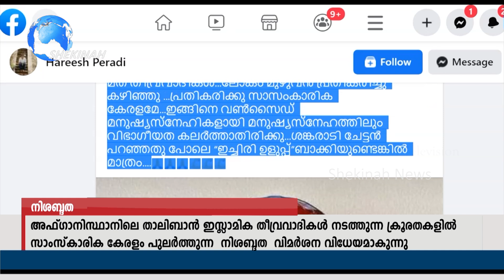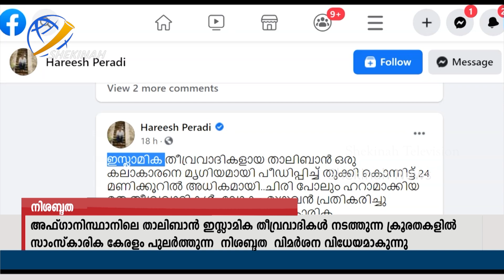അഫ്ഗാനിസ്ഥാനിലെ താലിബാന്‍ തീവ്രവാദികളുടെ കൊടുംക്രൂരതയുടെ ദൃശ്യങ്ങള്‍ ലോകത്തെ ആശങ്കയിലാഴ്ത്തുന്നു .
അഫ്ഗാനിസ്ഥാനിലെ താലിബാന്‍ തീവ്രവാദികളുടെ കൊടുംക്രൂരതയുടെ ദൃശ്യങ്ങള്‍  ലോകത്തെ ആശങ്കയിലാഴ്ത്തുന്നു .|Shekinah News|